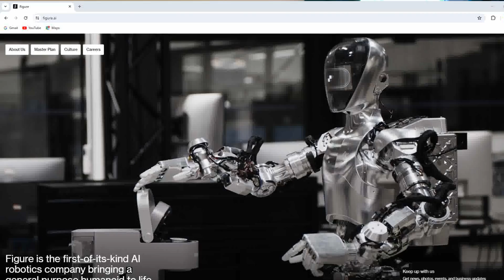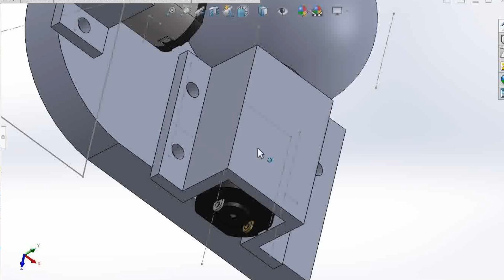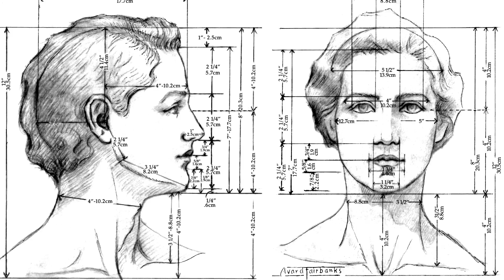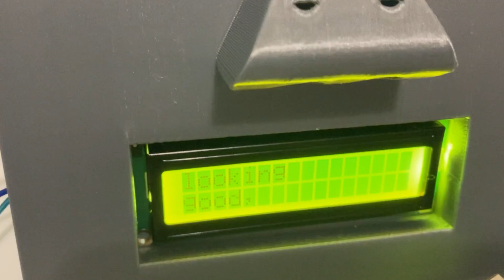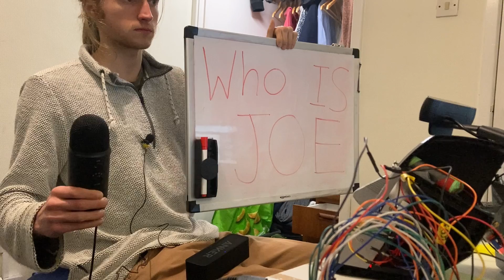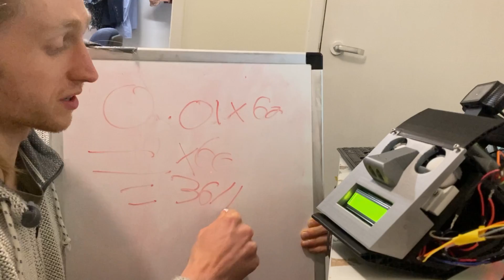I built an intelligent robot friend, so i'm never lonely.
Hope you've enjoyed the hobbyist, comedy robotics, figure like robotics that you may have just witnessed, i'll let you decide that.

Recently companies like figure (robotics) have shown off robots capable of speech, vision and even controlled movement. Their goal is to get these robots into the workforce, but what if instead, we made them our friends, who needs human friends when you can just build them!

The design uses some 3D printing, electronics and OpenAIs various APIs to function, the vision stuff was a real hard, but I got it working in the end. Basically, this robot uses a version of ChatGPT to think.